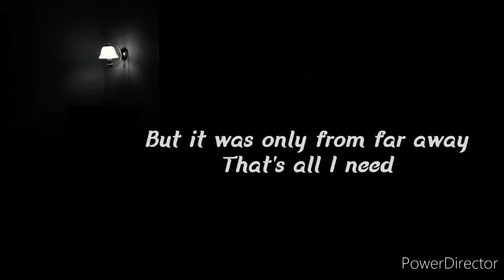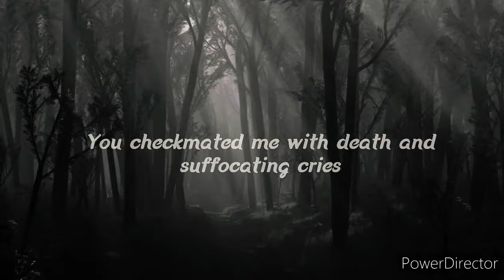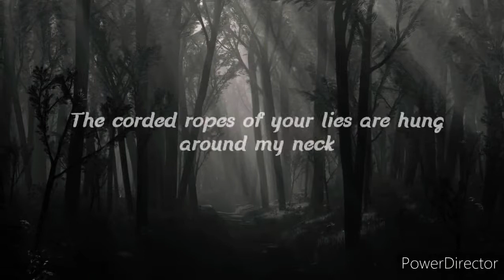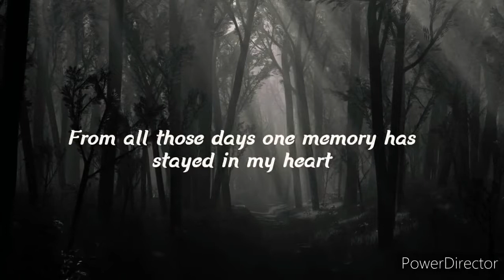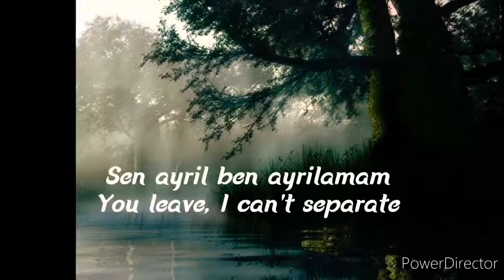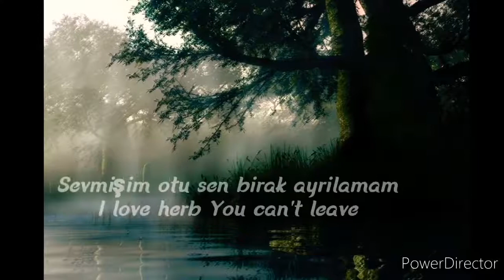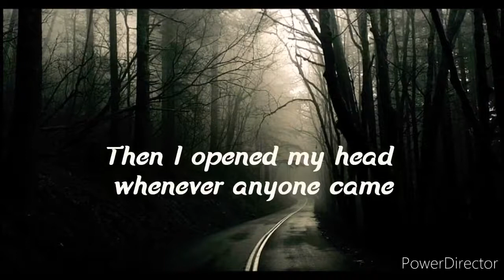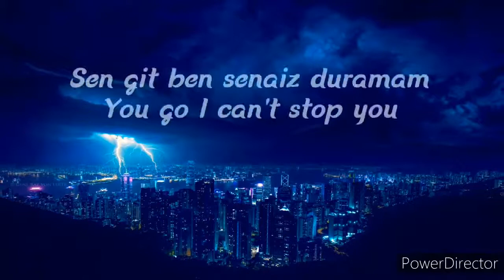The Lonely Desire - Mehrab & Farzad Shojaei